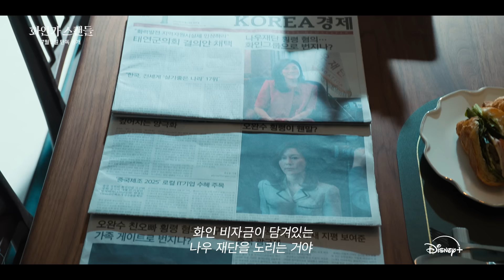화인가 스캔들 | 메인 예고편 | 디즈니+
누구를 믿을 것인가
그들의 모든 것이 우아하게 폭로된다

[화인가 스캔들] 7월 3일 디즈니+ 공개